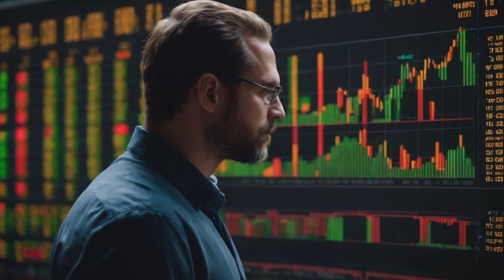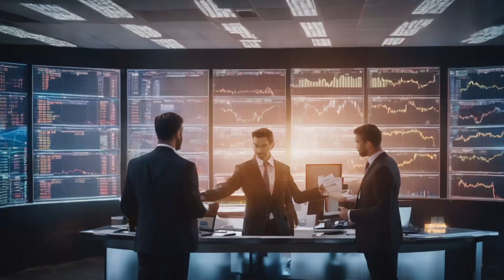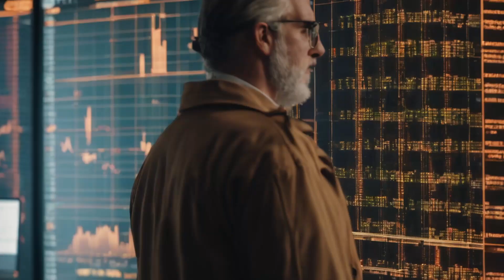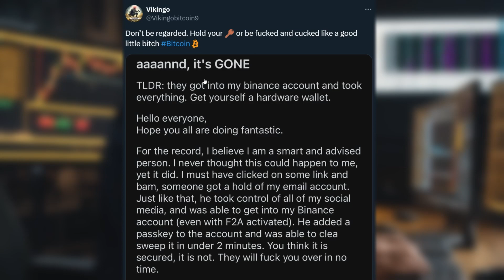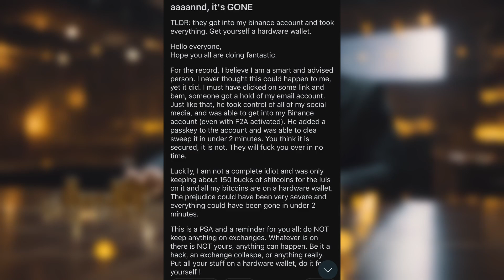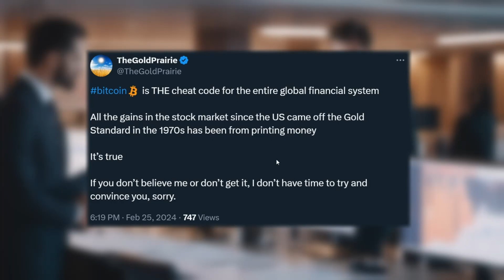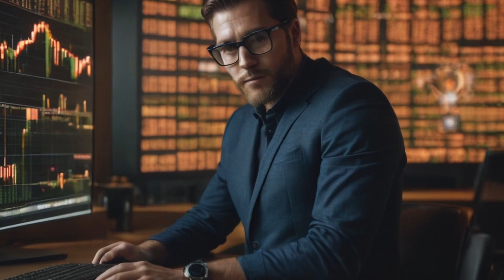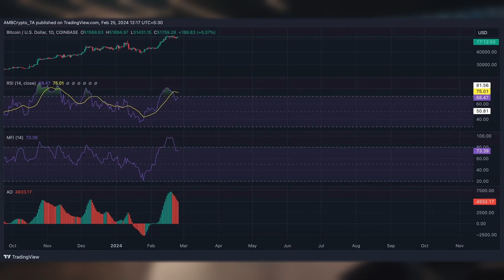HUUUUUGEEE BITCOIN EXPLOOOOOOOSION !!!! - BITCOIN NEWS TODAY